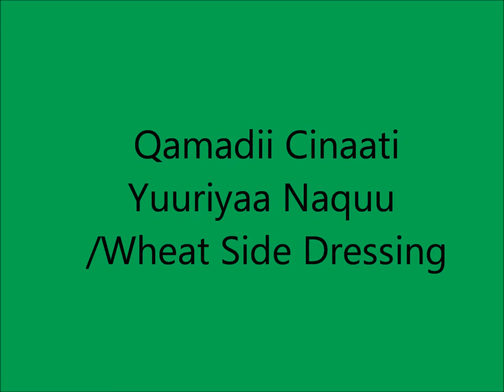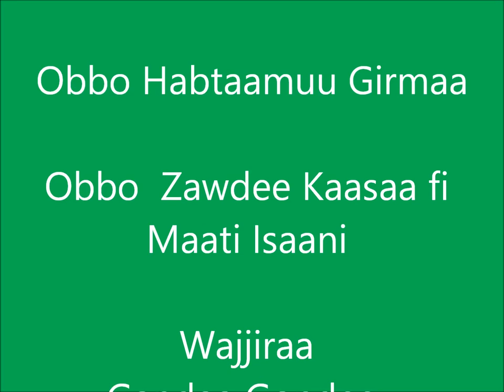Hetosa Wheat Side Dressing